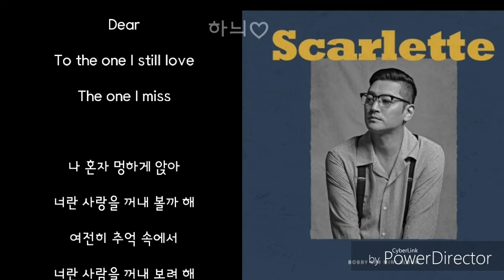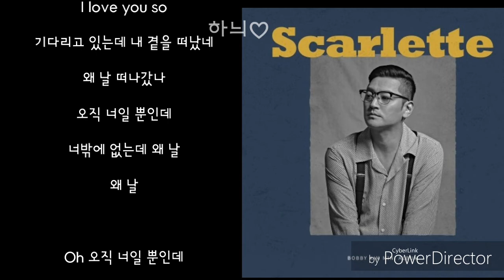왜 난 -바비킴 발매일:2019,05,17 가사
왜 난

아티스트:바비 킴
앨범:Scarlette
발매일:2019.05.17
장르:알앤비/어반
작사:이케이(EKAY), PD JJ
작곡:바비 킴
편곡:바비 킴